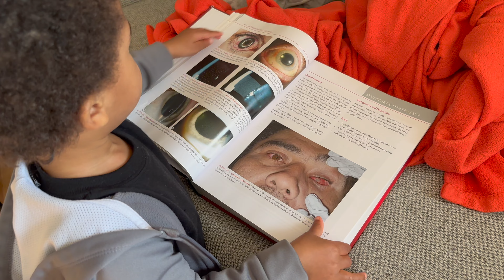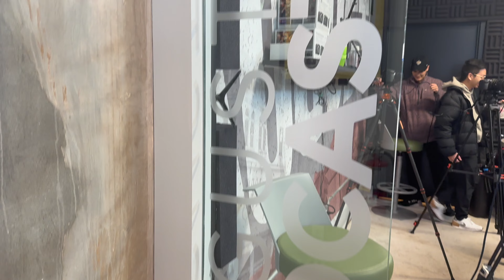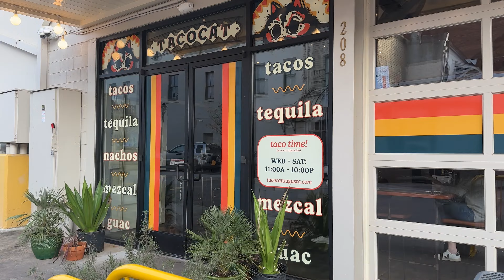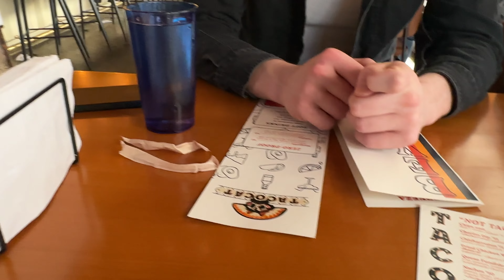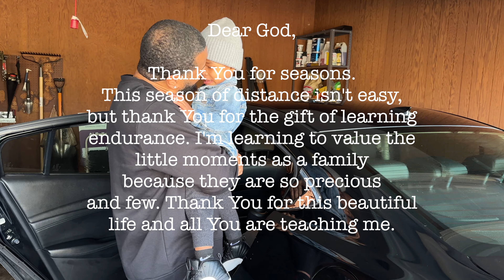Rae's World- VLOG 4- Long distance marriage. Baby and podcasts. First home.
Just a glimpse of my daily life.